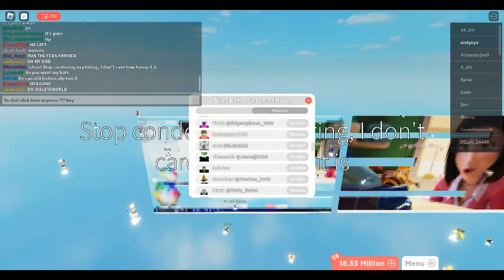THIS WORLD GOT DELETED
LOLLLLLLLLLLLLLLLLLLLLLLLLL